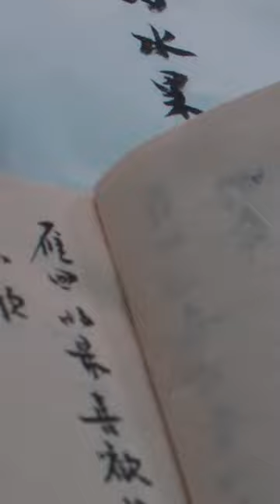They furiously recite the answers to the love test!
🤍集数：40集